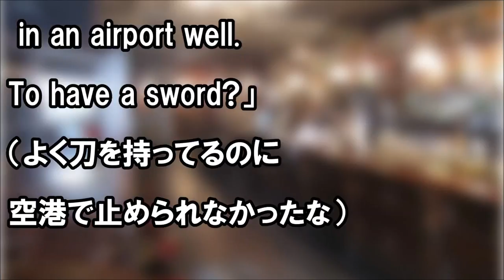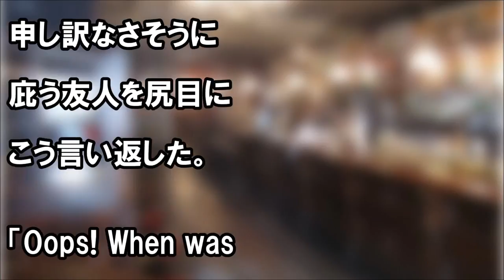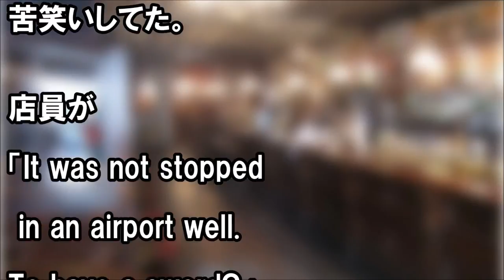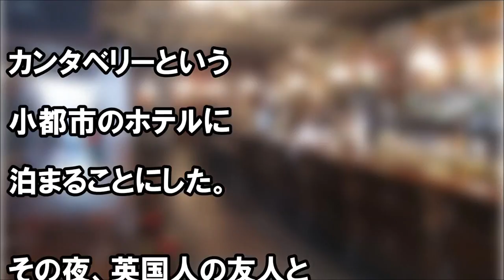英「見ろよ、アジア人だｗ」英国パブに日本人の俺が入店。店内の視線が一気に注がれ、一斉にバカ笑いし挑発、喧嘩も売ってきたので、買い言葉で反論⇒店内の空気が一変した【あすか】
』アーチェリーの華麗な技に海外も称賛！！【世.